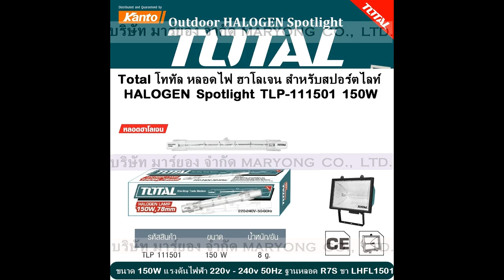MARYONG TV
Total โททัล หลอดไฟ ฮาโลเจน สำหรับสปอร์ตไลท์ HALOGEN Spotlight TLP-111501
ขนาด 150W แรงดันไฟฟ้า 220v - 240v 50Hz.
ฐานหลอด มาตรฐาน R7S ขา LHFL1501
บรรจุในกล่องสี มาตรฐานการรับรองจาก CE มี ม.อ.ก.
สะดวกสบายสำหรับช่างมืออาชีพ และพ่อบ้านมือสมัครเล่น

บริษัท มาร์ยอง จำกัด ขายปลีก+ส่ง และรับฝากขายสินค้าทุกประเภท